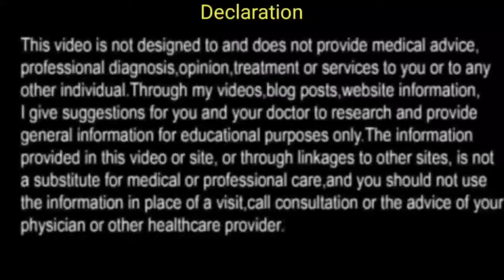क्रीम लगाने से लाल हुई स्किन का आसान इलाज Best moisturizer for skin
मुहासों और पिम्पल्स के इलाज के लिए लिंक press करें